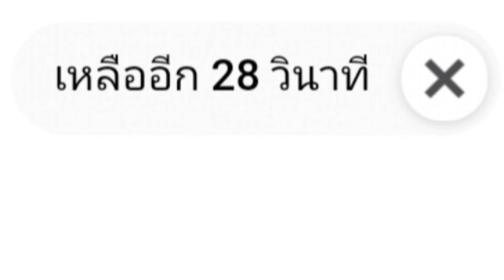🔹Mini World✊Attack on Titan จำลองการล่าไททัน เเละกลายเป็นไททัน 1000 เมตร ᴴᴰ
💰ช่องทางการโดเนท💰
► CPU : Intel Core i9 9900K
►Motherboard : Z390 AORUS ELITE
► GPU : GTX 1080TI
► RAM : Hyper-X Predator RGB DDR4 16 GB
►HDD  : Western Digital Blue 1TB